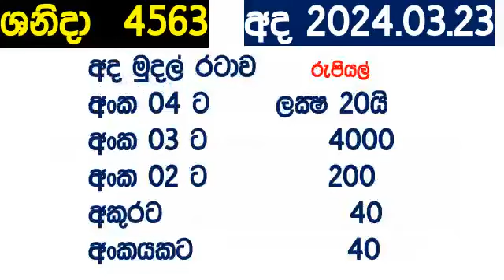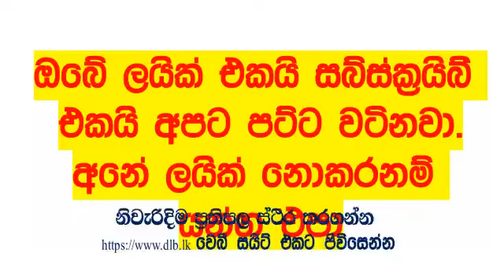Shanida 4563 wasnawa Today Result 2024.03.23 DLB Lottery අද ශනිදා Lotherai dinum anka DLB Lottery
Shanida #4563 wasnawa Today Result 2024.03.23 DLB Lottery අද ශනිදා Lotherai dinum anka DLB Lottery Show Shanida 4563 shanida sanida #2024 சனிதா DLB Lottery show